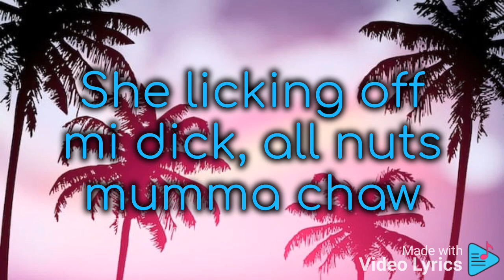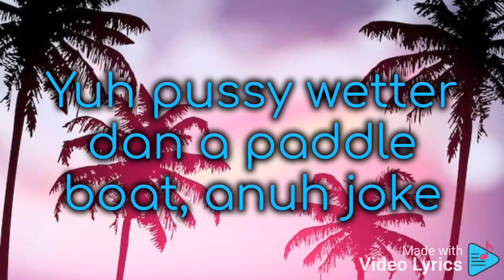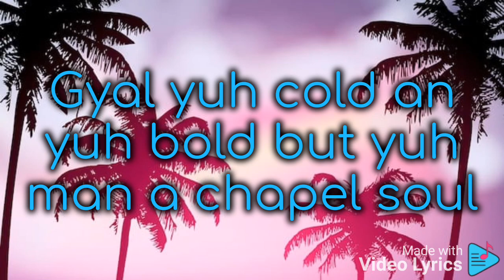Najeerii-Paddle Boat (Lyrics)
•Najeerii-Paddle Boat|Thee Lyrical